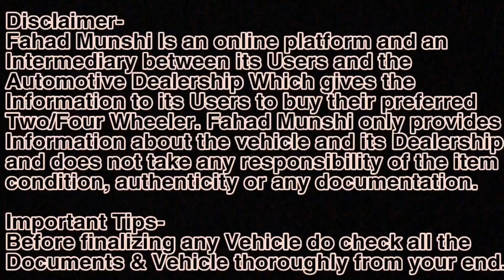सेकंड हॅन्ड कार फुल कंडिशन मध्ये, Used Car Navi Mumbai, Starting Price ₹ 90000, Fahad Munshi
Related search:
1) Used cars for sale
2) second hand cars in Mumbai
3) used cars in Mumbai
4) second hand cars in Pune
5) used cars in Delhi
6) second hand cars market
7) used cars
8) second hand cars
9) 2nd hand cars
10) low budget used cars
11)Used cars in Vashi Navi Mumbai
12) Second hand cars in Navi Mumbai
13) Used Cars in Goregaon West